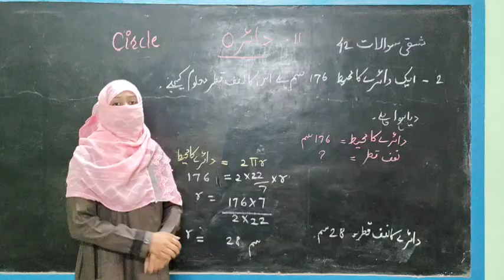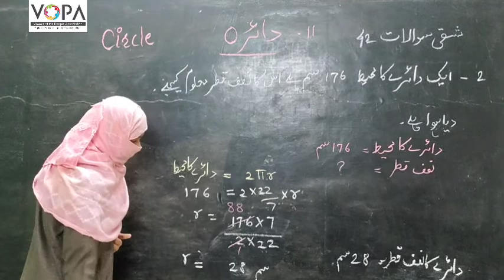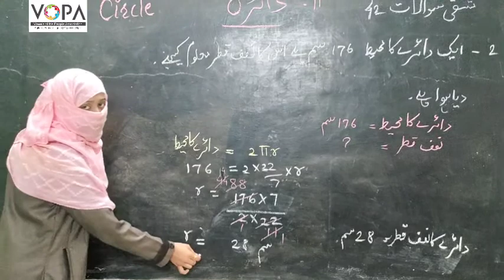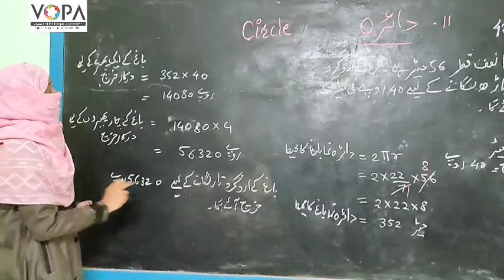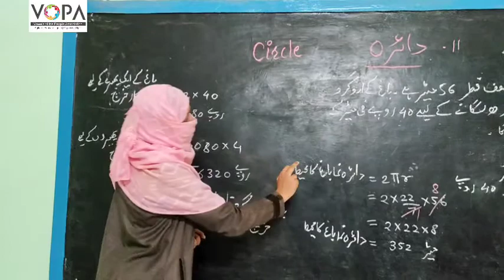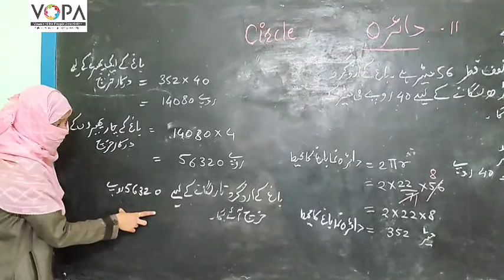7th | Math | Chap No 11 | دائرہ | V3 | VSchool